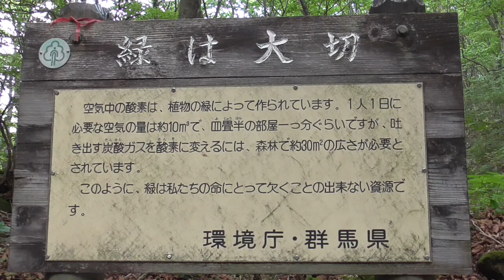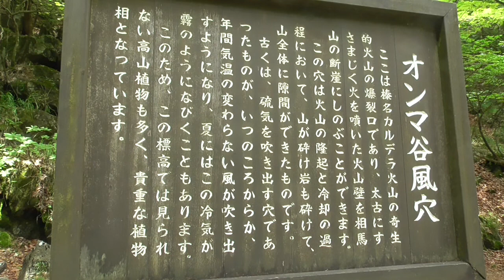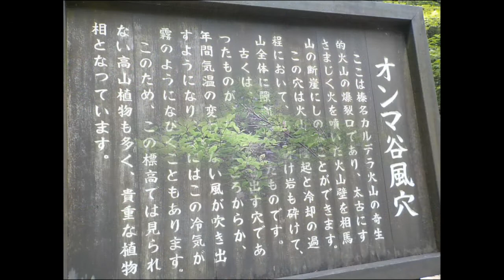幽体離脱してから、オンマ谷風穴へ涼みに行くｗ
真夏になったら、もう１回か２回来たいかな？ｗ